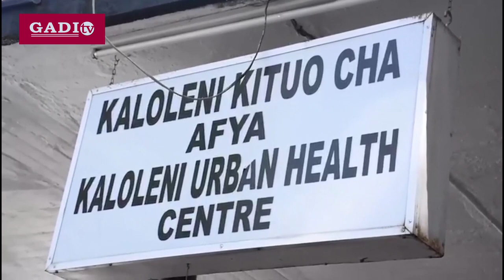RC Gambo Ametoa Siri Nzito ya Mbunge Lema na Meya Kalist Hadharani, Watajiunga na CCM??